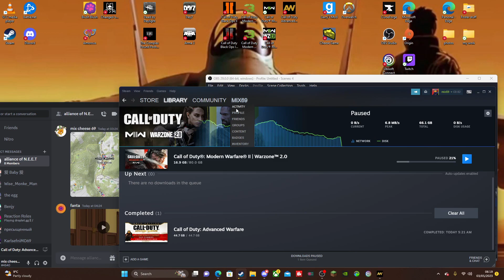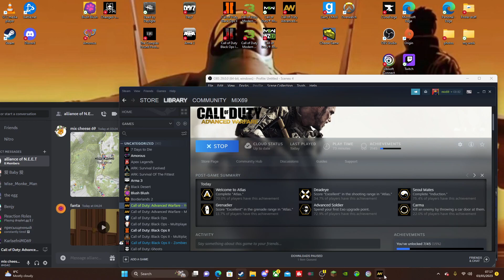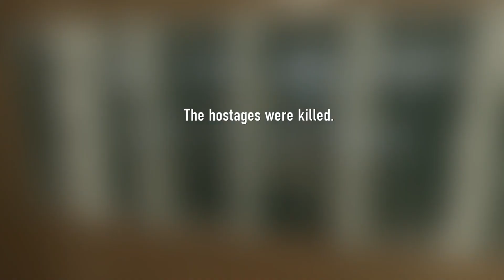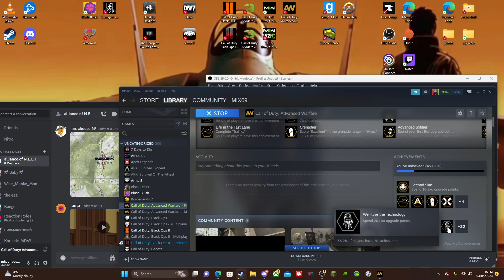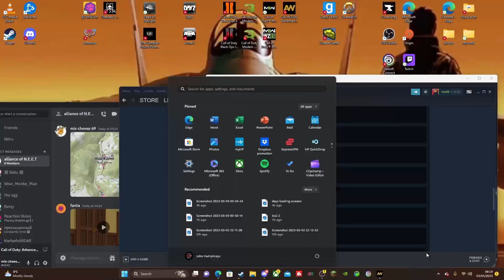VETERAN AW PART 1